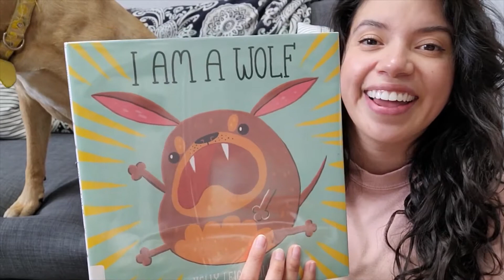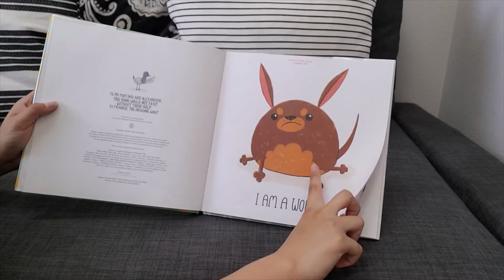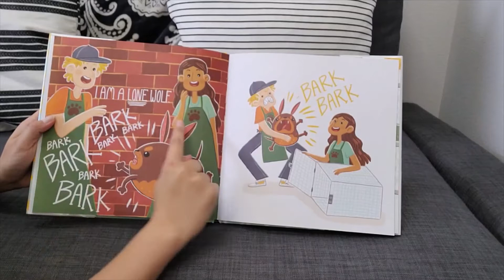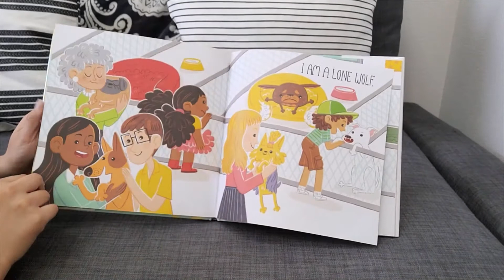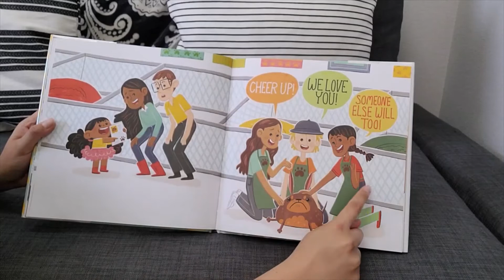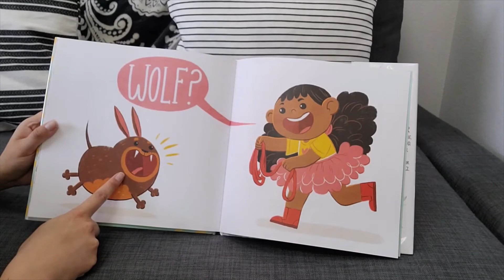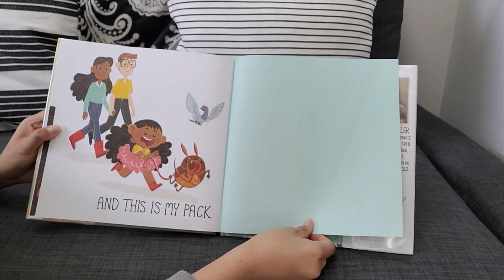All Ages Storytime: I am a wolf by Kelly Leigh Miller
This pup barks like a wolf and bites like a wolf. So this pup is probably too wild for a forever home...or so they think! Let's read the story "I am a wolf" with two special furry friends!